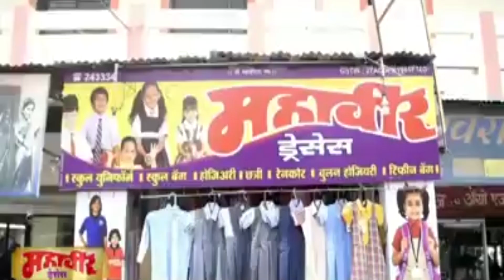डोणगाव - मूलभूत सुविधेचा अभाव असलेल्या शाळेच्या मुख्याध्यापकाला पालकांचा घेराव